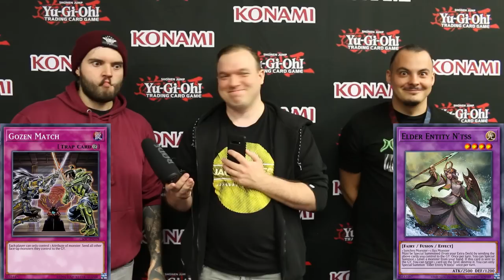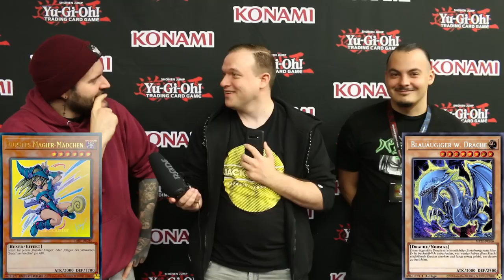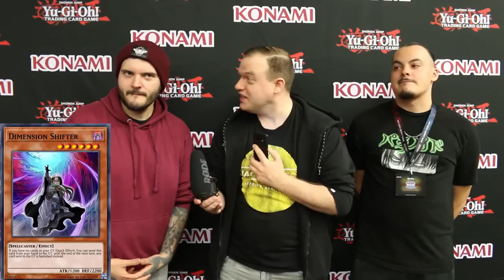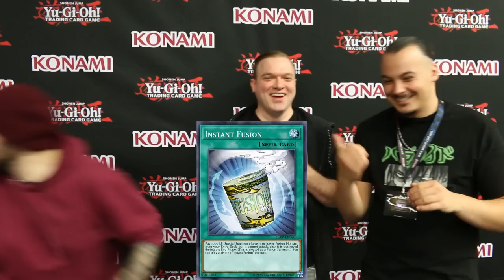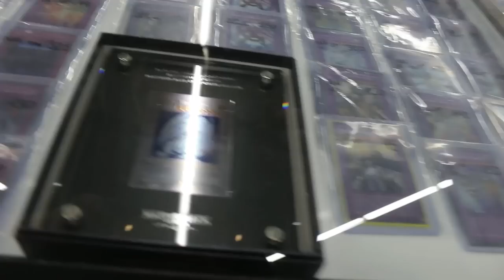DAS ULTIMATIVE BATTLE! Streamer vs. Youtuber!@NivskaTCGvs.@CK-Phoenix!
Wer ist besser? Streamer oder Youtuber!? Ich wollte es wissen und habe einfach mal Nivska gegen CK-Phoenix antreten lassen. Wer wird gewinnen?

Postfach:
Mathias Link
z.H. Schattenspieler
Abendstraße 15
39124 Magdeburg